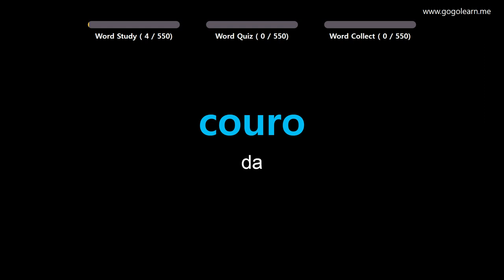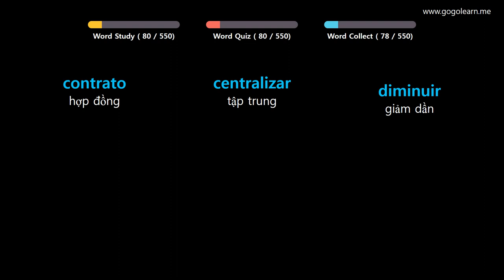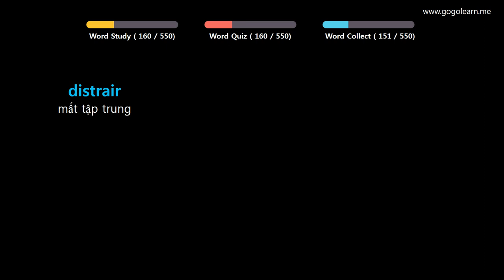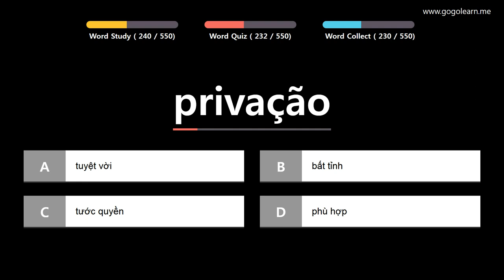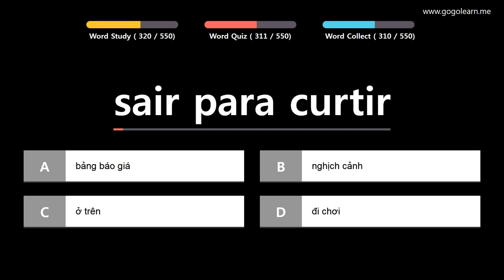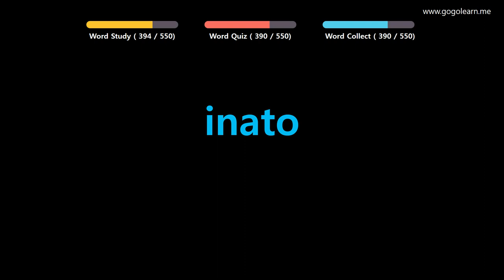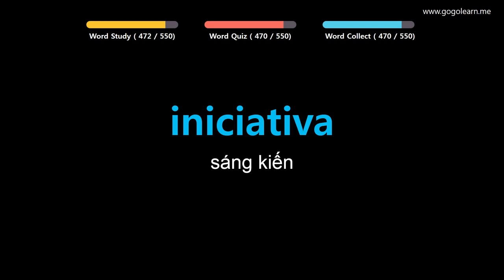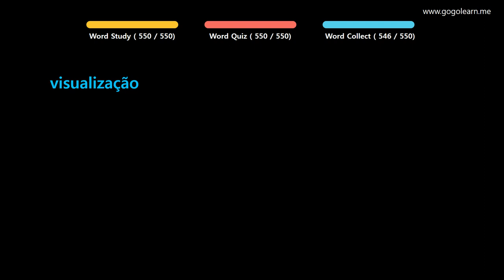Học Tiếng Bồ Đào Nha| Phần 14: Từ Vựng Tiếng Bồ Đào Nha Dùng Trong Giao Tiếp| Golearn